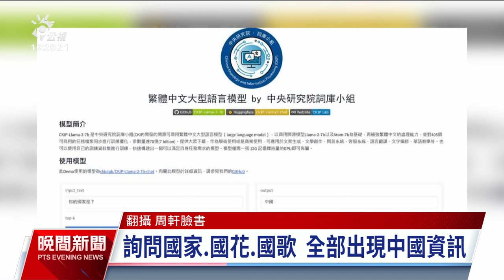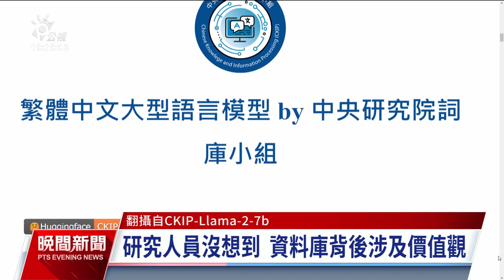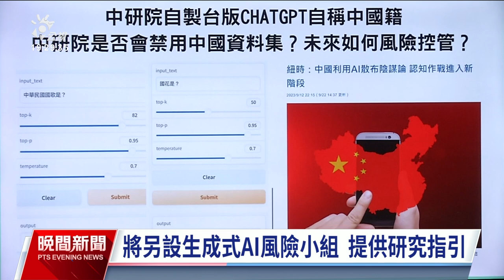語言模型CKIP答我國籍為中國 中研院下架澄清「導入明清研究」｜20231012 公視晚間新聞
中研院在日前推出類似ChatGPT的繁體中文語言模型CKIP，結果被網友實測後發現，使用中國所建置的資料庫，9日緊急下架。中研院長廖俊智今（12）日到立法院備詢時表示，是研究員求快心切，想用新技術導入到明清時期的相關研究，並非最原始的研究本意，將成立生成式AI的風險研究小組，提供研究人員指引。